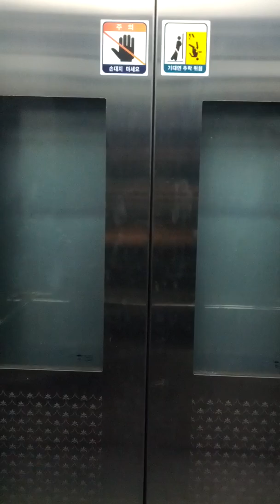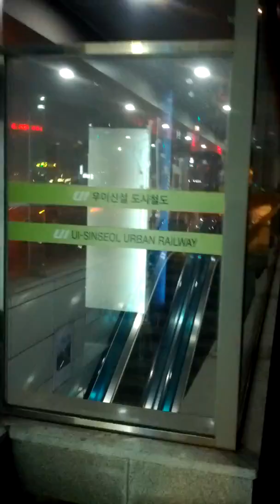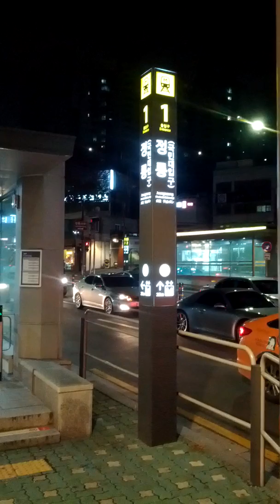Jeong Neung Station(L10)-02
Sun 15th Dec 2019(AH 1441 Rabi Al-Thani)
Isha Prayer Salat Alert again.